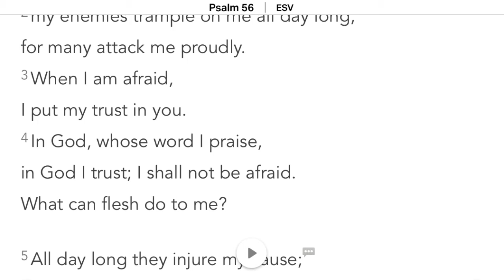What can people do to us? (Psalm 56:3-4)